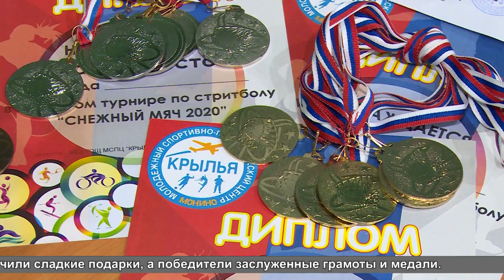Стритбол в Монине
Открытый турнир по стритболу «Снежный мяч 2020» прошел в молодежном спортивно-патриотическом центре «Крылья» в посёлке Монино. Участие в игре приняли, как профессиональные спортсмены, так и любители. Подробности далее.